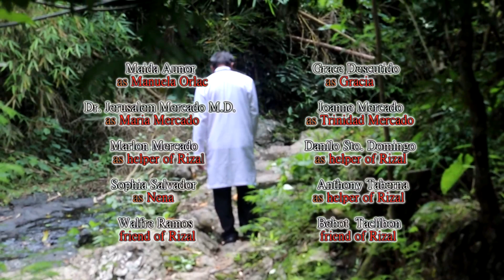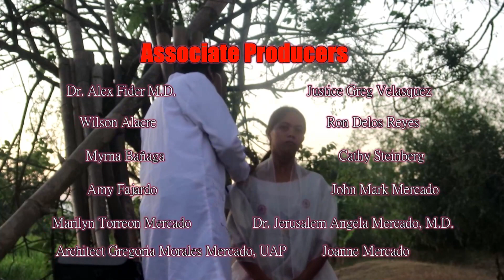A WOMAN OF DAPITAN : Dr. Jose Rizal in Dapitan